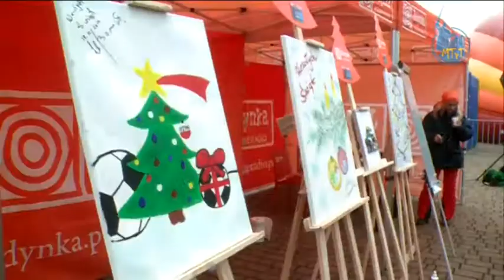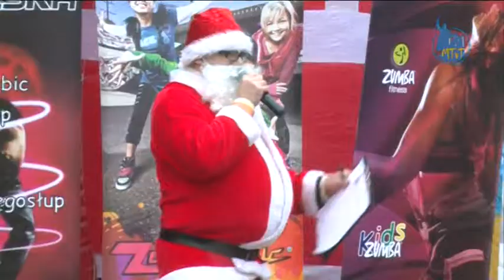2014.12.09 - Echa Tarnobrzega - Parada Mikołajów razem z Choinką Jedynki